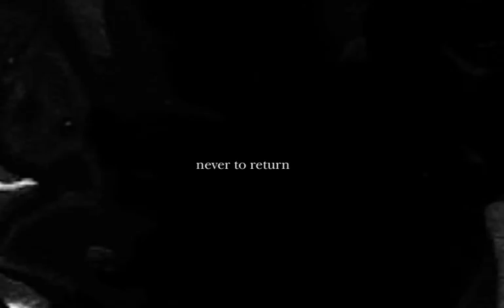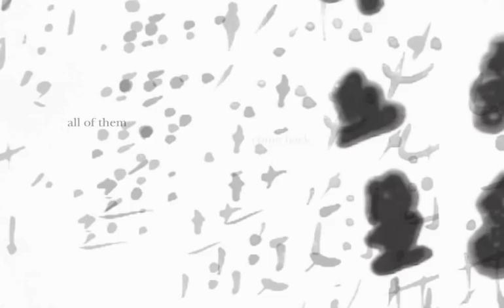Fung Ming Chip, Les Poemes du Mandarin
Together with Marc&Chantal Design, Fung Ming Chip choreographs a brush dance for Les Poemes du Mandarin, tableware for Hermes.